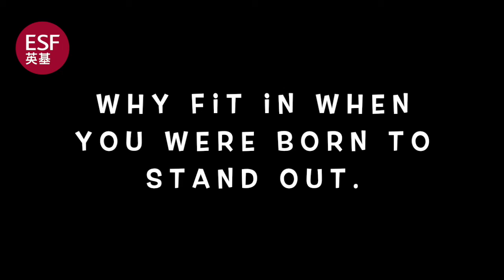【💪Challenge Your Coach - Home Practice Series at 3 PM - Terence💪】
【💪Challenge Your Coach - Home Practice Series at 3 PM -  Cardio & Core💪】

Thank you Coach Terence for showing us a set of cardio routine.

A study conducted by the Picard Centre for Child Development and Lifelong Learning at the University of Louisiana at Lafayette suggests that children with high levels of cardiovascular fitness scored up to 5 percent better on standardised tests than their less-fit counterparts.

Keep fostering a love of physical activity in your child and be active together as a family!